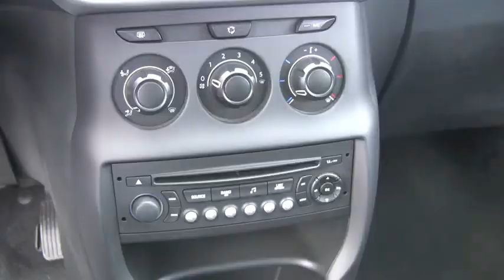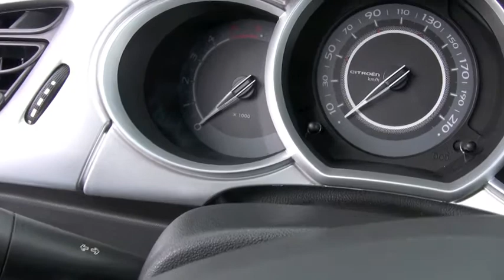EXPOMOVIL 2011 - CITROEN